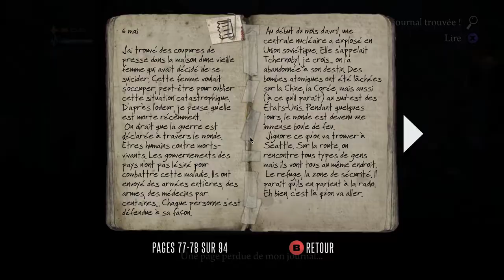Deadlight Parti 01